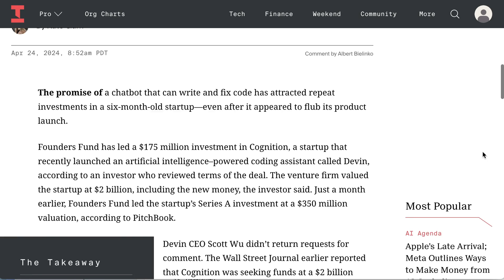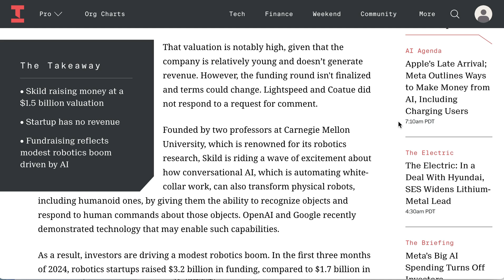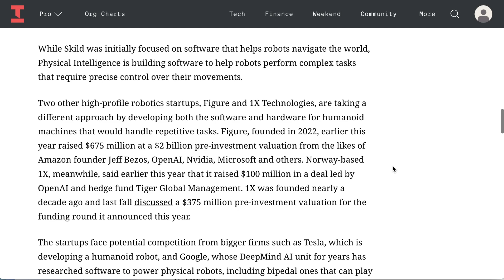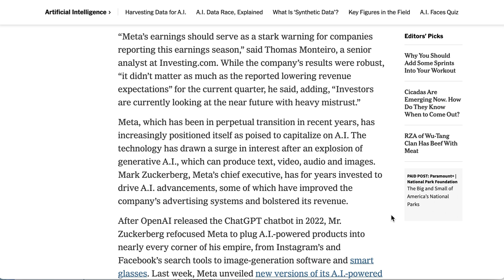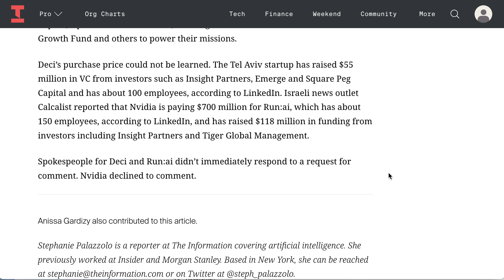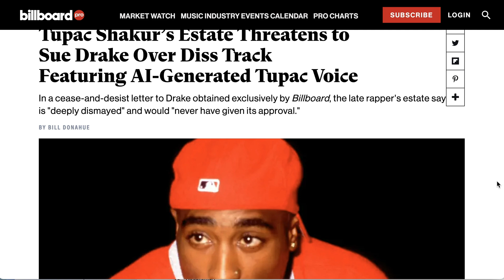Meet the 6-Month Old AI Coding Startup Worth $2B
Delve into the meteoric rise of Cognition Labs in this episode of AI Breakdown. Just six months old, this AI coding startup has captured the attention and investment of the tech world, recently securing a $175 million investment led by Founders Fund, catapulting its valuation to $2 billion. Explore how Cognition Labs' AI assistant, Devin, promises to transform the coding landscape with autonomous capabilities, despite some controversy over its initial presentation. This episode also discusses broader investment trends in AI, contrasting Cognition Labs' success with other tech sectors experiencing similar high valuations and investor interest.